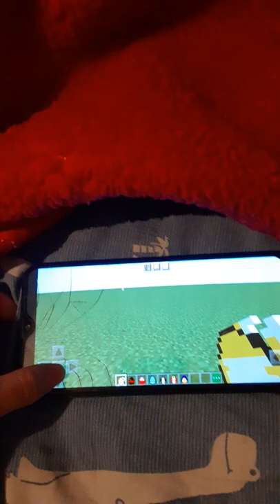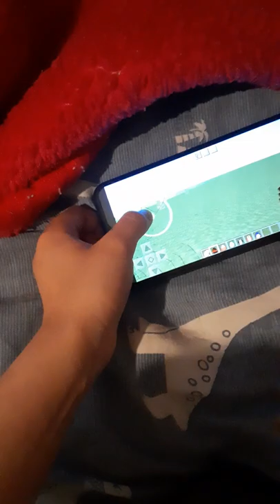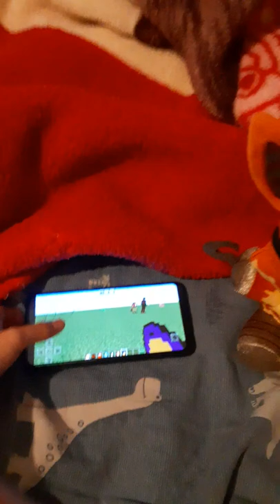fnaf plush - Jack o foxy bes a youtuber